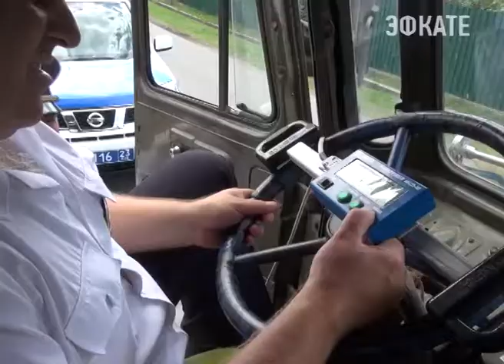В Сочи прошёл очередной этап операции «Внимание! Джипинг!». Новости Сочи Эфкате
Это часть комплексного профилактического мероприятия «Курорт-2016». Основная цель– выявление нарушений при перевозке экскурсантов на горных туристических маршрутах.
Сочи. Новости.
Телеканал Эфкате.